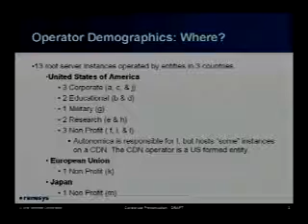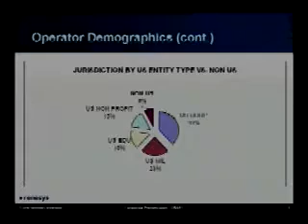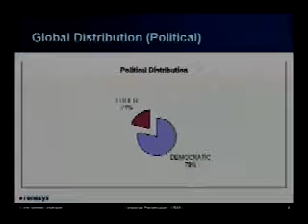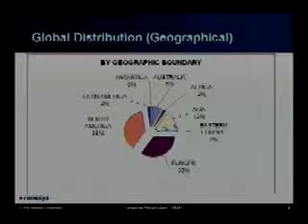Analysis of DNS Root Server Location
Speakers: Martin Hannigan, None.